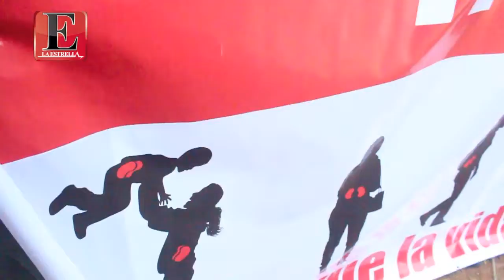Pacientes rechazan medicamentos genéricos